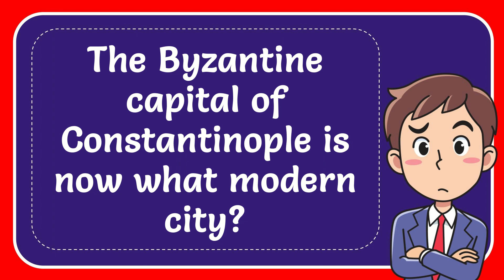The Byzantine capital of Constantinople is now what modern city?